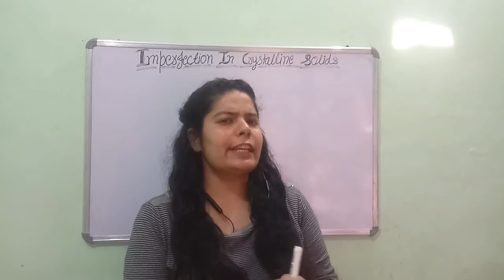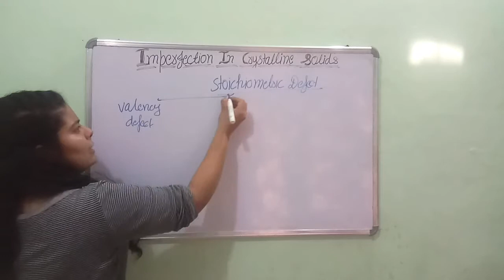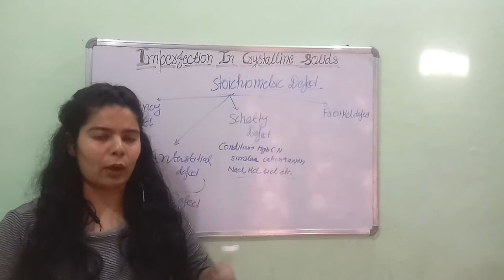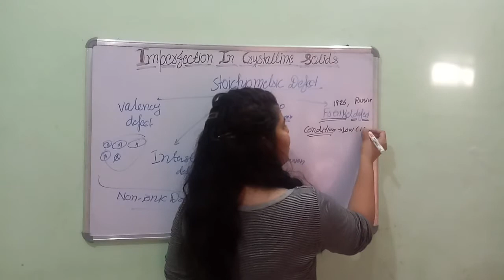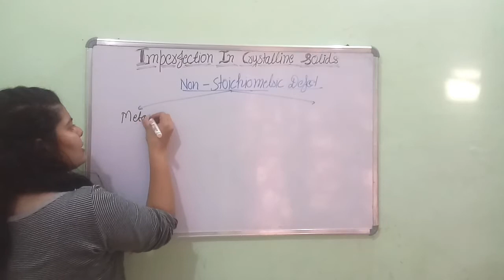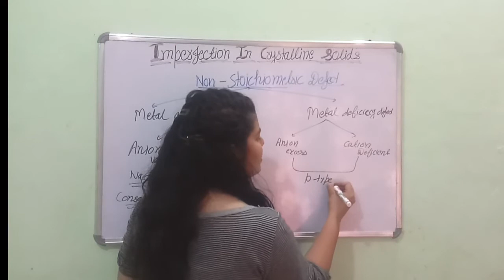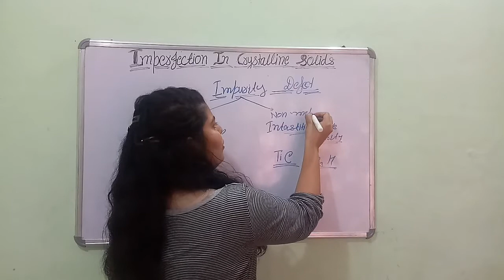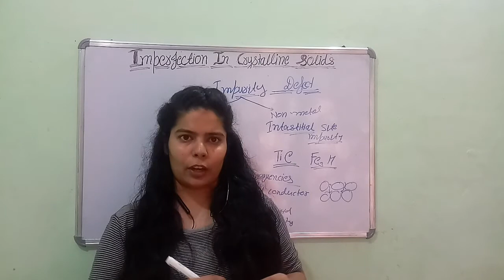Class-12|| Chapter-1 || Solidstate (L-5) || Imperfections in crystalline solid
Hlo dear students
In this video topic covers imperfection in crystalline solids (Point defect and line defect)
types of point defect-
stochiometric defect (vacancy defect , interstitial defect, Schotty defect and frenkel defect)
non-stoichiometric defect(metal excess defect -anion vacancies and extra cation) and ( metal deficiency defect- by cation vacancies and by extra anion)
interstitial defects all with example

##Types of point defect### stoichiometric defect##schotty defect ### frenkel defect### non-stoichiometric defect### impurity defect###